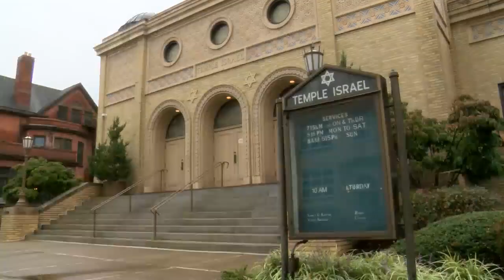Yom Kippur Observance